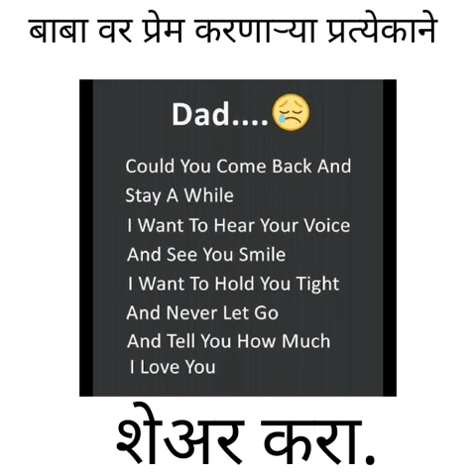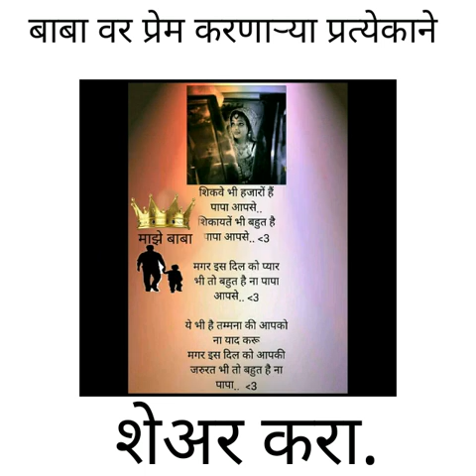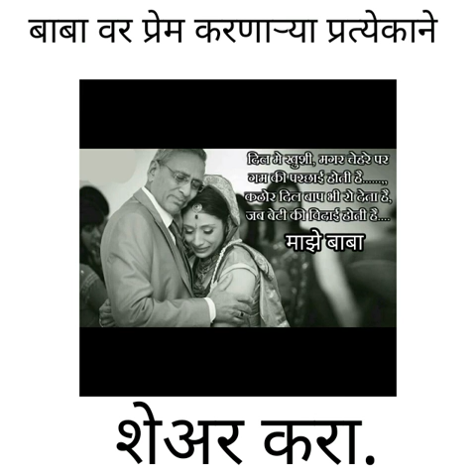I Love You बाबा